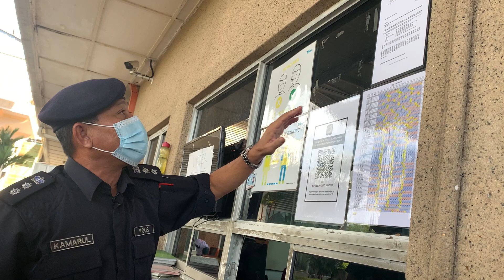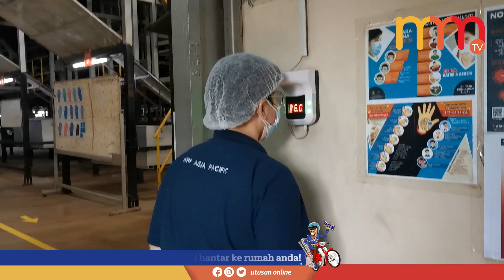Op Patuh diadakan secara besar-besaran di seluruh negara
Op Patuh diadakan secara besar-besaran di seluruh negara bermula hari ini tertumpu kepada kawasan dan negeri yang mempunyai kes jangkitan COVID-19 yang masih tinggi seperti Selangor dan Kuala Lumpur.

Ketua Polis Daerah Sepang, ACP Wan Kamarul Azran Wan Yusof (tiga kanan) bersama beberapa agensi penguatkuasaan melakukan pemeriksaan di kilang-kilang sekitar Sepang bagi memeriksa pematuhan prosedur operasi standard (SOP) premis berkenaan di sini, hari ini.